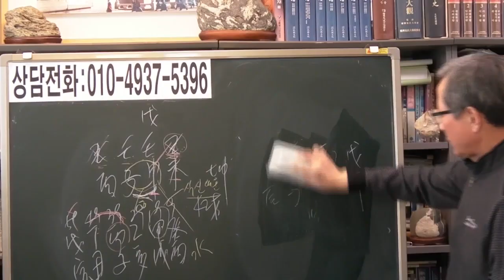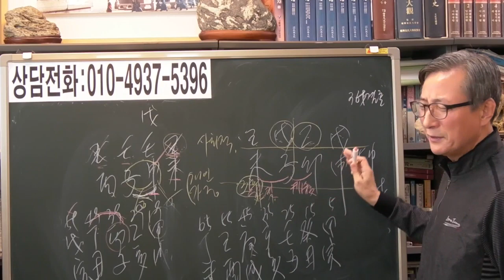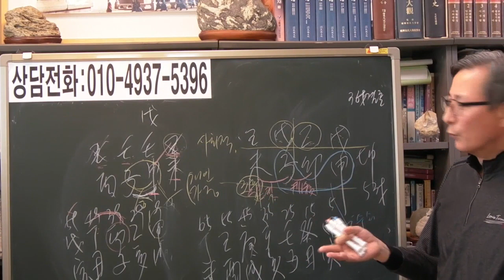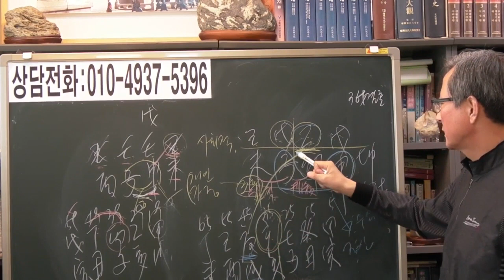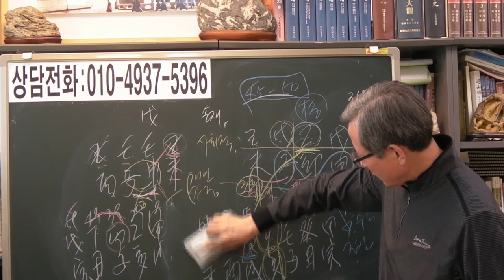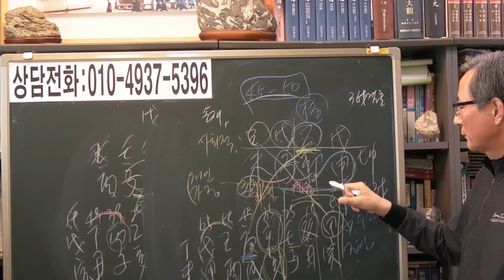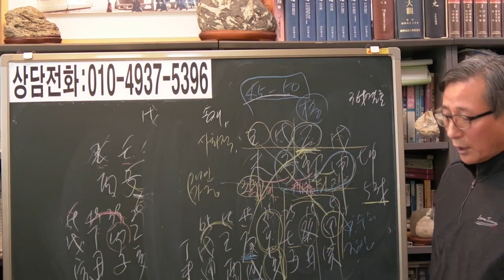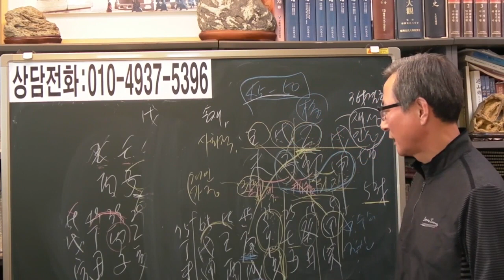즉문즉답 43 결혼 하고 불행한 여자 [안국준 사주 통변 200]